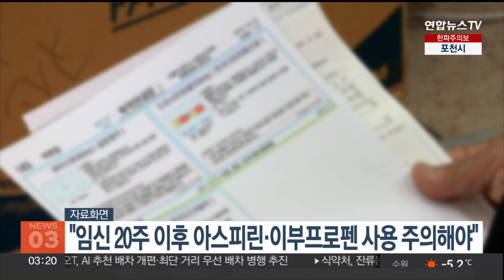식약처, 임신 20주 이후 비스테로이드성 항염증제 사용 주의 당부 / 연합뉴스TV (YonhapnewsTV)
식약처, 임신 20주 이후 비스테로이드성 항염증제 사용 주의 당부

식품의약품안전처는 해열·진통·항염증에 사용되는 의약품인 '비스테로이드성 항염증제'의 임신 기간 사용을 제한하기로 했습니다.

변경 대상 품목은 아스피린과 이부프로펜 등 13개 성분 669개 품목입니다.

식약처는 이들 제품의 '사용상 주의사항'에 임신 30주 이후에는 사용을 피하고, 임신 20~30주에는 최소 용량을 최단기간 사용하는 한편 사용시 양수 과소증 등의 관찰이 필요하다는 내용을 추가하기로 했습니다.

식약처는 임신 중 발열과 통증 등 증상이 생기면 직접 소염진통제를 선택하지 말고 의사 또는 약사와 상담하라고 당부했습니다.